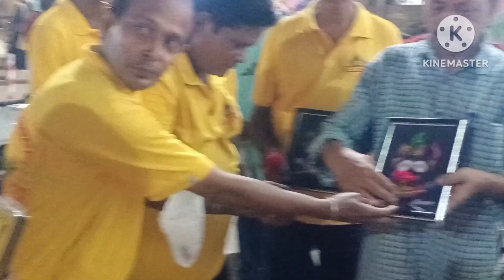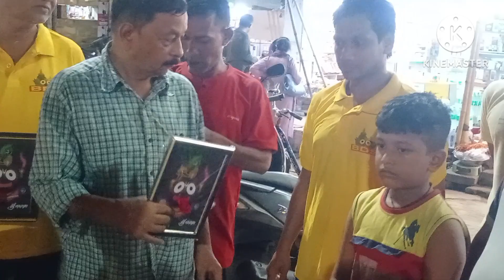ଗୁରୁ ଦିବସ ଭାରତର ସବୁ ରାଜ୍ୟ ତଥା ଦେଶ ବିଦେଶରେ ମଧ୍ୟ ପାଳନ କରାଯାଏ.guru odia guruji odia parr@m2dk.560